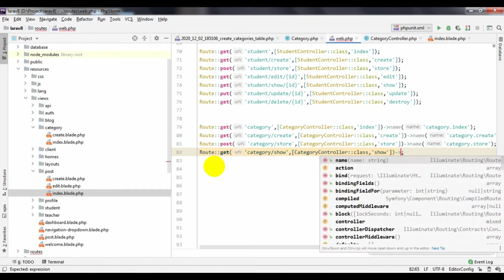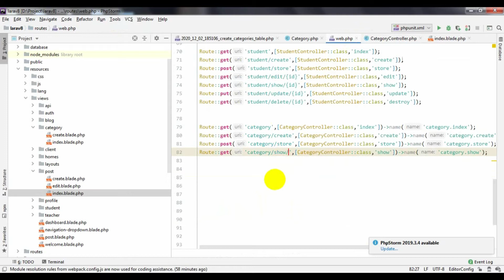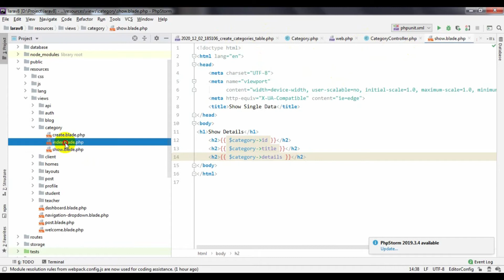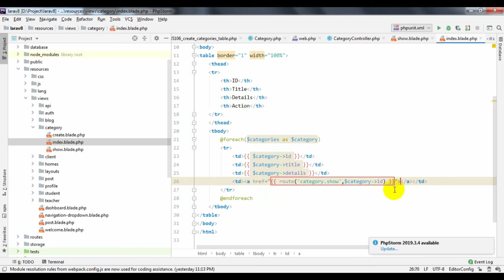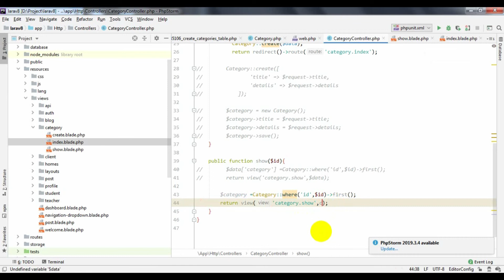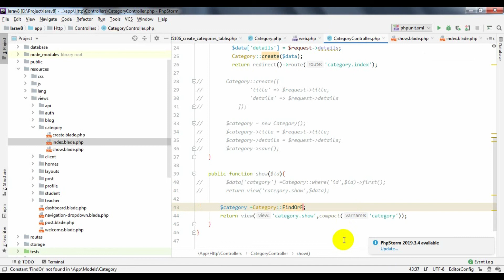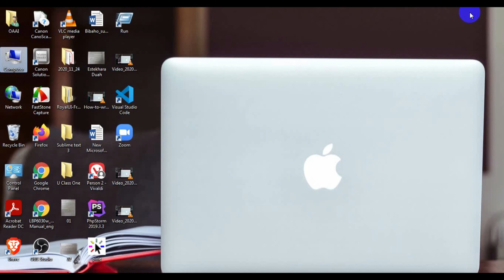Laravel CRUD | Read Part-1 | Use Show Method | Laravel Bangla Tutorial Part-13 | Moneruzzaman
Laravel CRUD | Read Part-1 | Use Show Method | Laravel Bangla Tutorial Part-13
I am Moneruzzaman. I am a Web Designer, Web Developer, Content Creator in Bangladesh. I want to share my knowledge about Web Design, Web Development & Digital Marketing. I want to be a part of Digital Bangladesh.